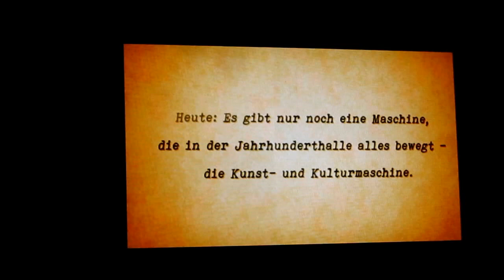Extraschicht 2012 Urbanatix (1) Start